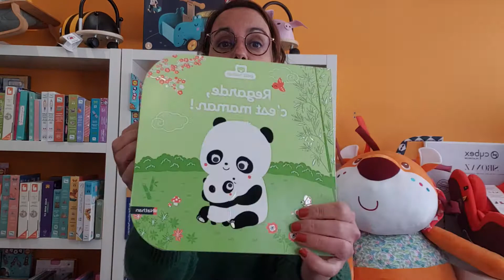Zazou Live spécial fête des mères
Dimanche 30 mai, c'est la fête des mères. Nous vous proposons donc une petite sélection de cadeaux à offrir le jour J pour être certain de faire plaisir.